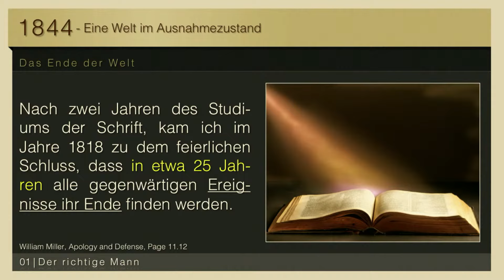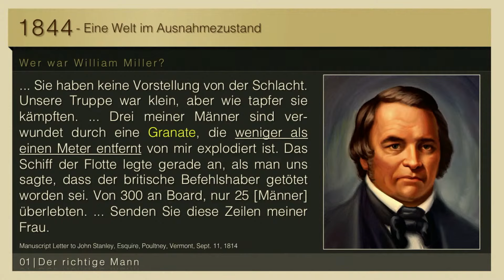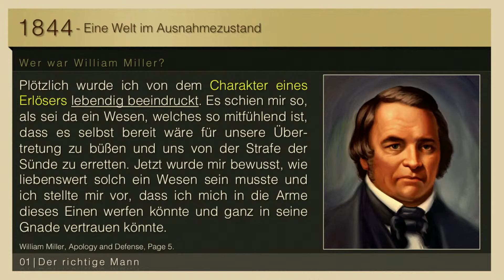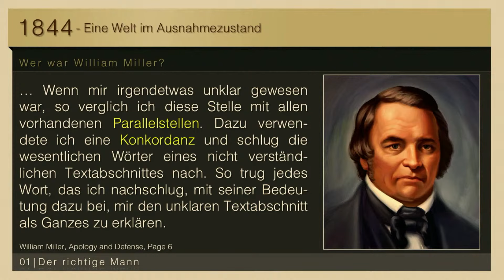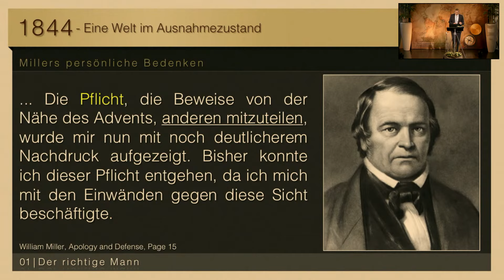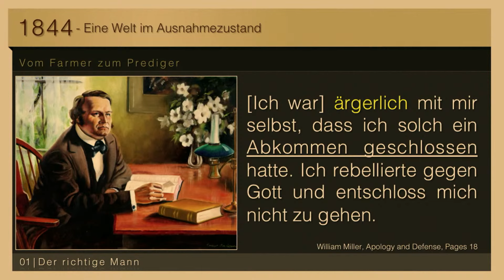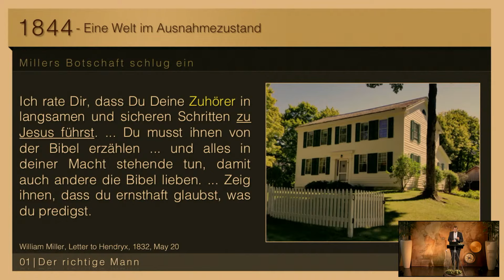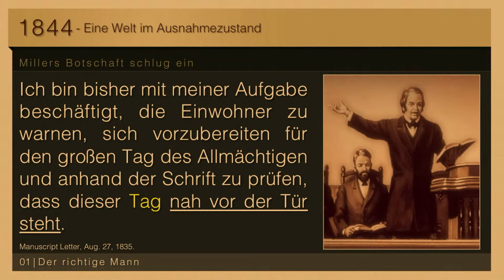1. Der richtige Mann - William Miller von Gott berufen # Paul Blumenthal